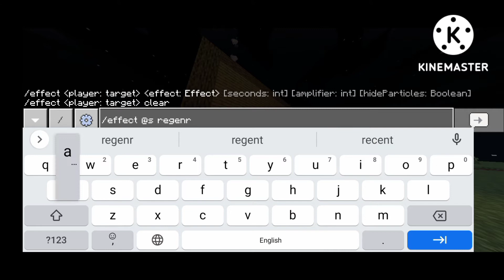how to give hogalala powers in Minecraft